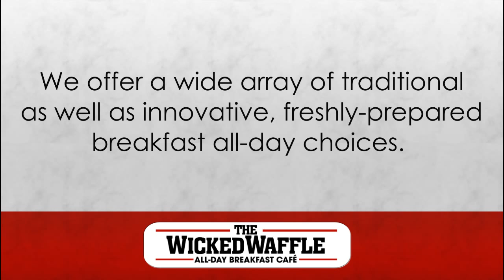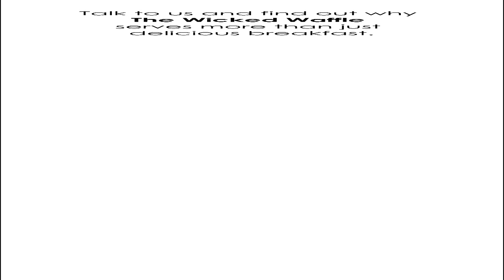The Wicked Waffle Franchising Video